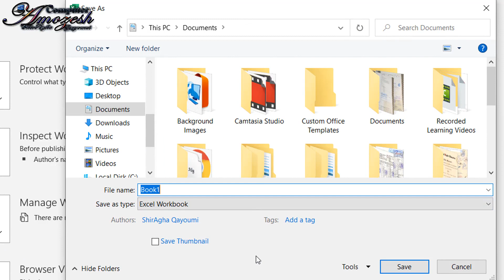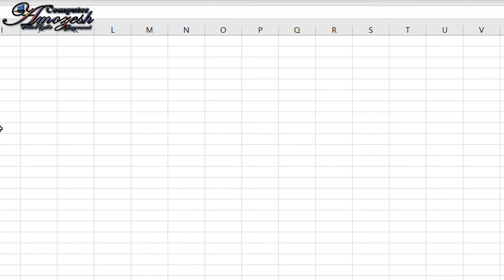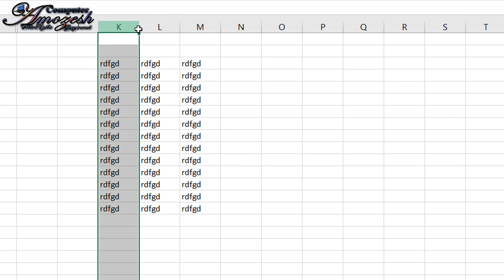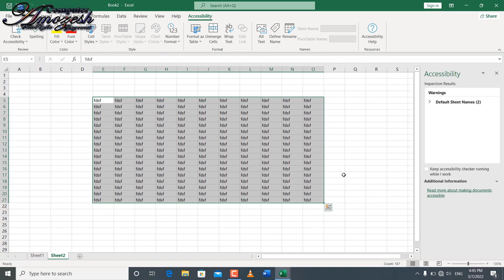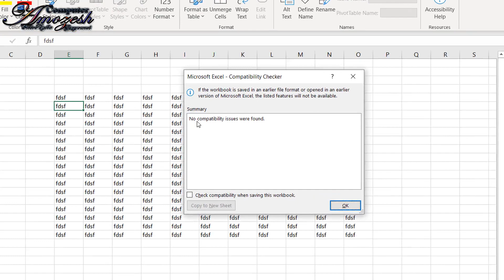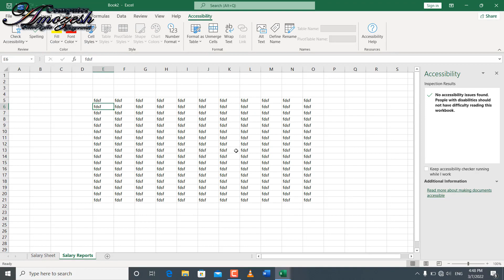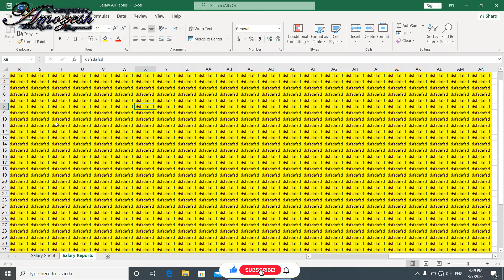Check for Issues in Excel | درس سوم Excel 2021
Check for Issues in Excel 2021
در این ویدیو در مورد بررسی سه بخش ذیل خواهید آموخت:
Inspect Document
Check Accessibility
check compatibility
وتسپ همچنان در بخش Manage Workbook برگشت دادن جدول ذخیره نشده را توسط Recover unsaved workbooks خواهید آموخت